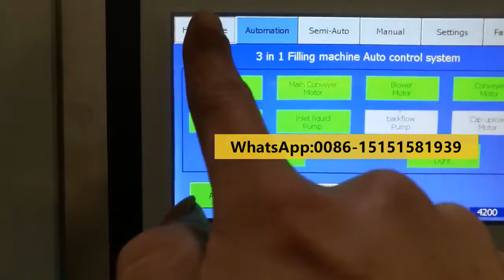Mineral water bottle washing machine, filling machine, capping machine, labeling machine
Our company provides plant design and process formula for free; provides turnkey installation engineering and training for the whole plant;